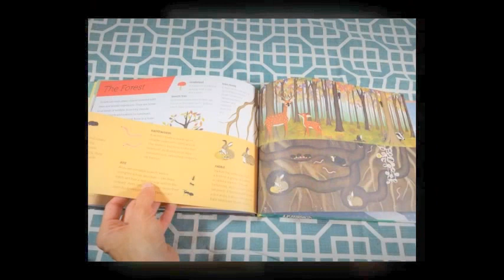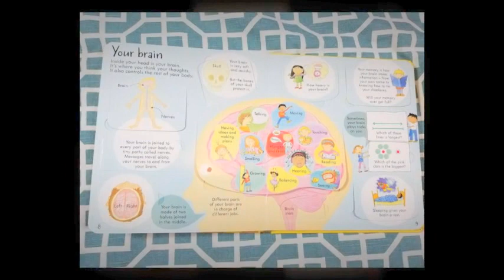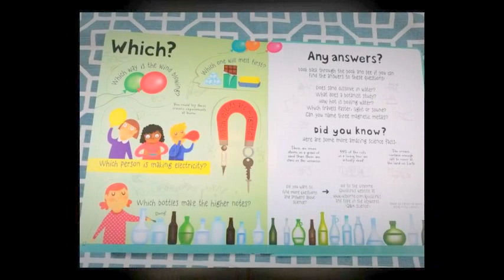Fabulous Non Fiction part 2 - Ifthebookfits.com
Fabulous Non Fiction